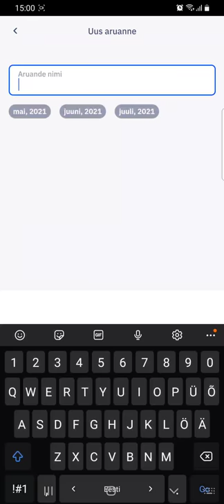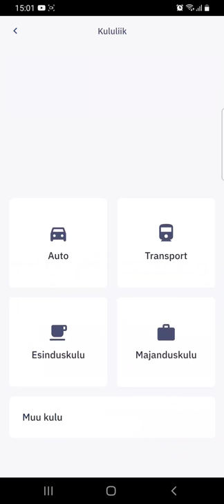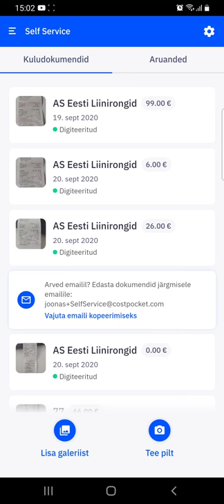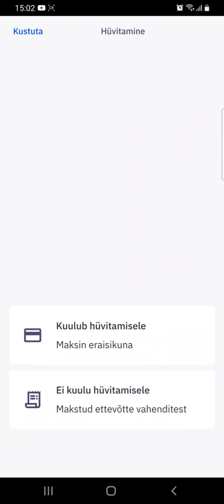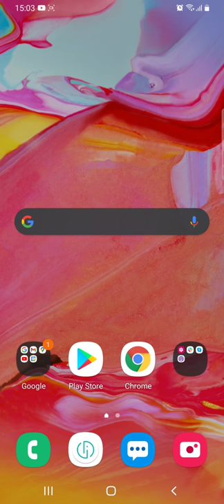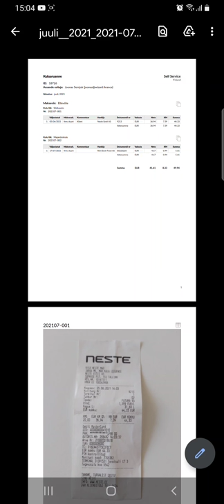CostPocketiga aruannete tegemine ja saatmine kasutaja emailile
Videos selgitan, kuidas kasutada CostPocketi äppi kuludokumentide pildistamiseks ja aruannete tegemiseks. CostPocketiga on võimalik teha kuluaraundeid ja lähetusaruandeid, seejärel saata aruanded Teile eamilile.